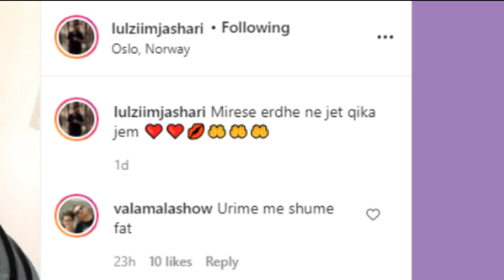Konkurrenti i Perputhen bëhet baba për herë të parë